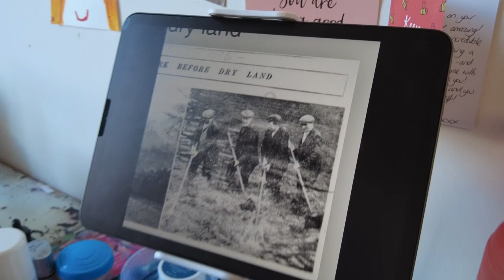Artist Profile: Stefanie Trow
Artist Stefanie Trow reflects on her artistic process and her exhibition Walk With You, on show at Warrington Museum & Art Gallery until 9 July 2023